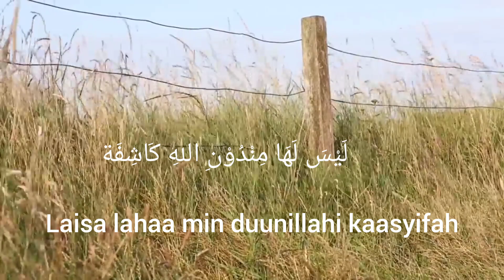Bacalah doa ini ketika cuci beras untuk memasak, agar anak-anak jadi penurut dan hati suami lunak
Dalam video ini menjelaskan tentang doa atau dzikir ketika memasak untuk suami dan anak-anak agar menjadi keluarga yang harmonis, anak-anak jasi penurut kepada orang tua juga hati suami lunak